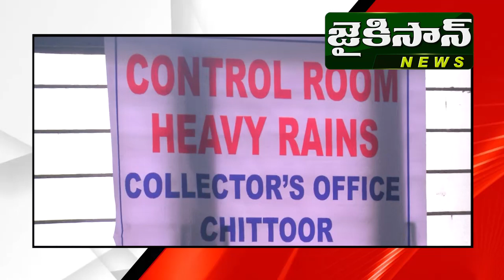కలెక్టర్ ఆఫీసు లో ఏర్పాటు చేసిన తుఫాను కంట్రోల్ రూమ్ పర్యవేక్షిస్తున్న జాయింట్ కలెక్టర్ (రెవెన్యూ)